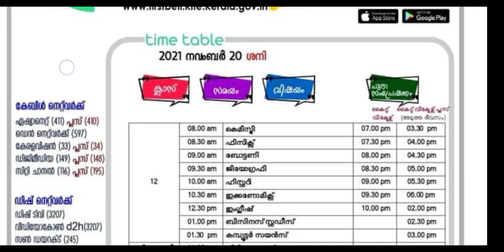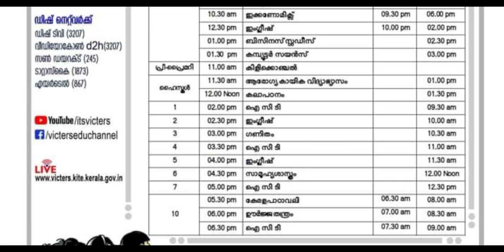ശനിയും ക്ലാസ്സുണ്ടേ victers timetable November 20 Saturday